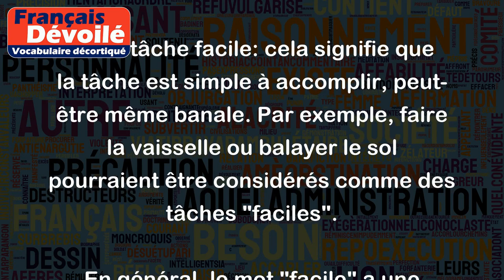Facile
Le mot "facile" est souvent utilisé pour décrire quelque chose qui est simple à comprendre ou à faire. Voici quelques exemples d'utilisation de ce mot:
- Un livre facile à lire: cela signifie que le livre est écrit dans un langage simple et que les idées présentées sont facilement compréhensibles. Par exemple, un livre pour enfants pourrait être décrit comme "facile à lire".
- Un cours facile: cela signifie que le cours n'est pas très difficile et qu'il est accessible à la plupart des étudiants. Par exemple, un cours d'introduction à l'informatique pourrait être considéré comme "facile".
- Une tâche facile: cela signifie que la tâche est simple à accomplir, peut-être même banale. Par exemple, faire la vaisselle ou balayer le sol pourraient être considérés comme des tâches "faciles".
En général, le mot "facile" a une connotation positive, car cela implique que quelque chose est accessible et réalisable sans difficulté excessive.